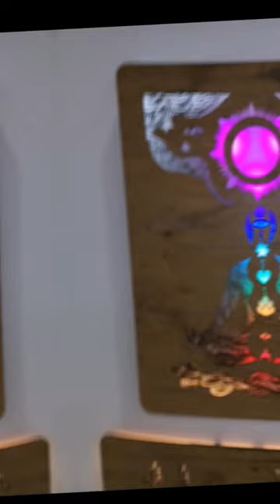Light paintings and lamps-also according to your theme 🖼️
Lighted images and lamps-even according to your own design